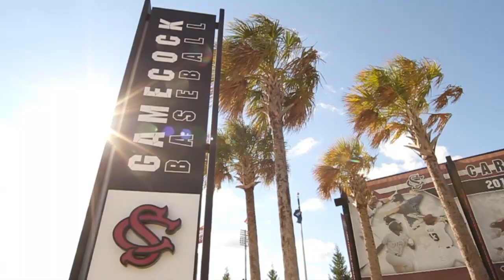There's No Place Like Home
It's Great to be a Gamecock!